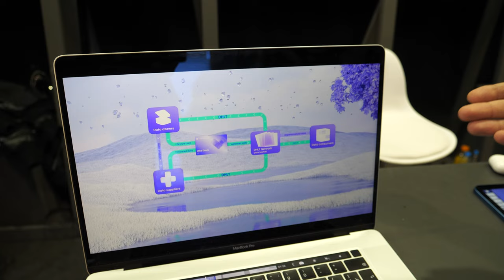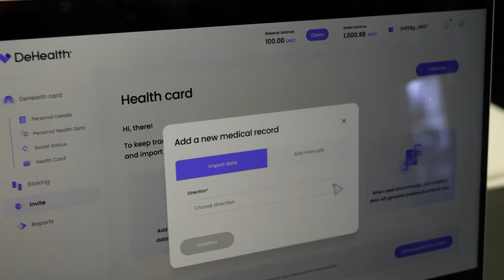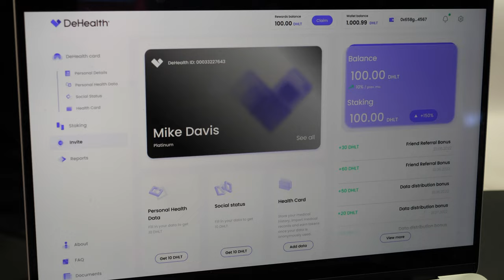DeHealth blockchain medical data secure storage, AI, monetization at MWC 2023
DeHealth is a decentralized application based on artificial intelligence and medical data for secure storage, sharing, management and monetization of depersonalized data.